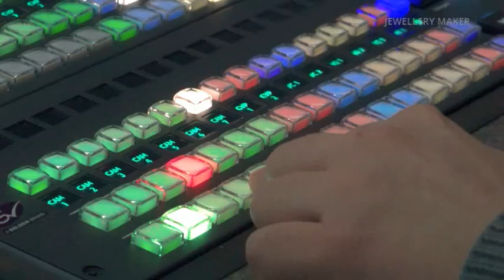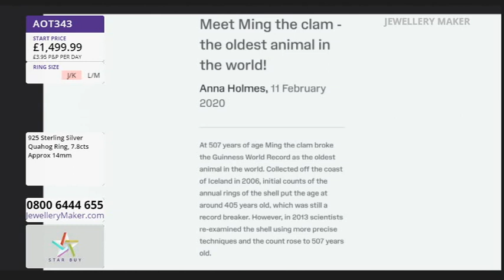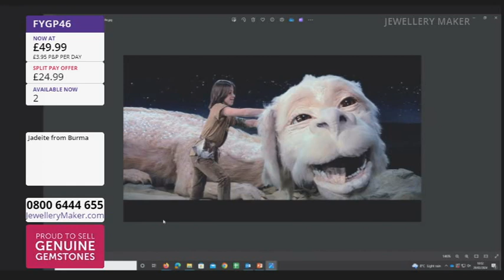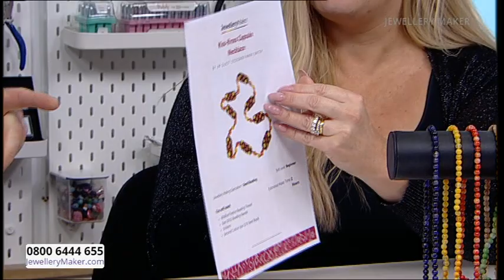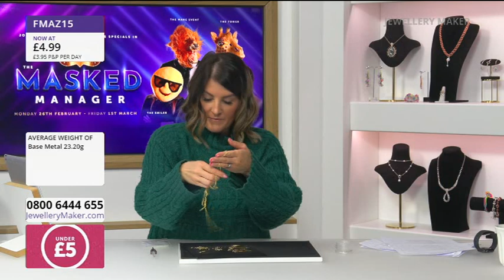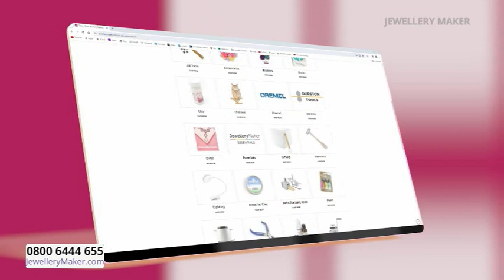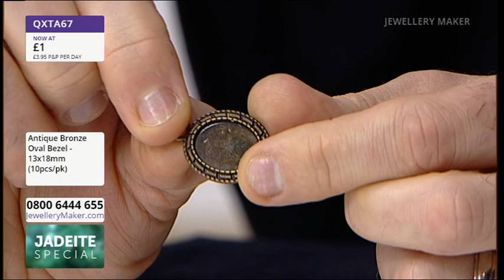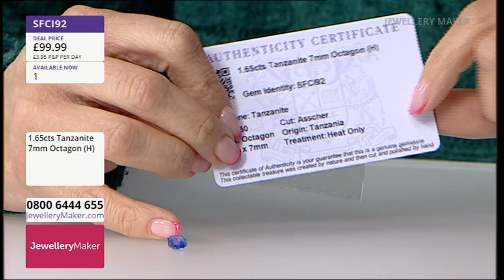JewelleryMaker LIVE 29/02/24